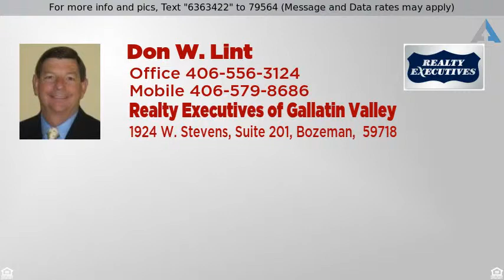Priced at $259,900 - 13 Sky Drive, Belgrade, MT 59714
13 Sky Drive

Make yourself at home in this spacious townhouse located in Belgrade's desirable Las Campanas neighborhood. Entertain your family and friends on the main floor with its open concept design, leading out to the fenced back yard. All three bedrooms upstairs offer plenty of room for storage in their large walk-in closets. The home sits on a full finished basement which provides extra living space for your family, or can be used as a second master suite! Located just blocks from numerous neighborhood parks, with easy access to I-90 and just minutes from downtown Belgrade, schools, shopping and more.

Ask your lender about the possible low or no down payment options utilizing the USDA-RD or FHA programs for this townhouse!

*One bedroom upstairs is non-conforming because it does not have a window.